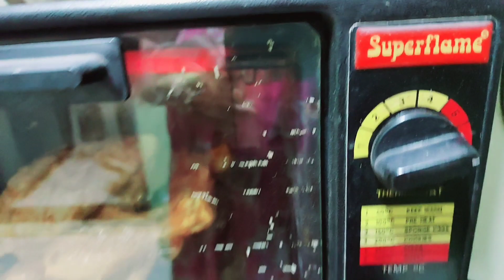chickentandoori ramzan iftar snacks